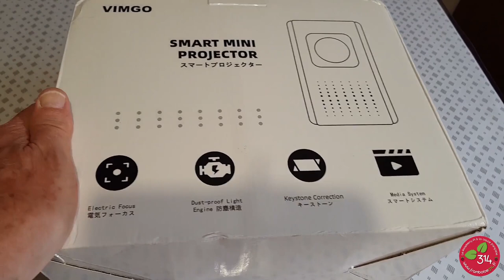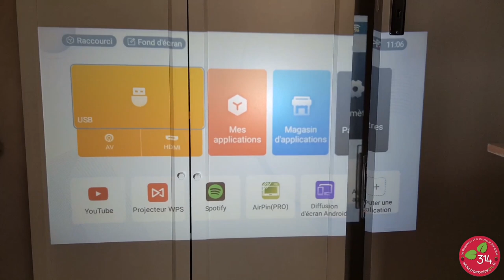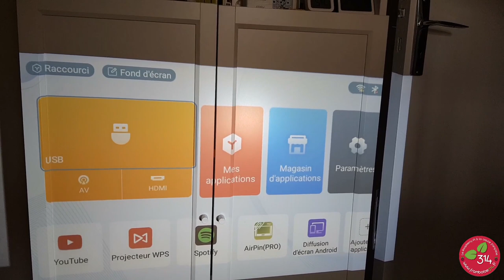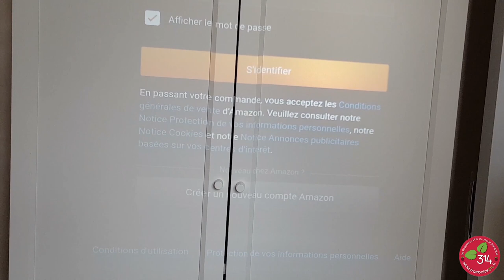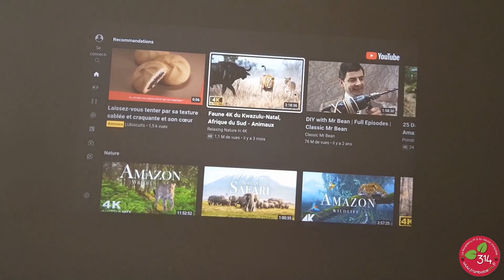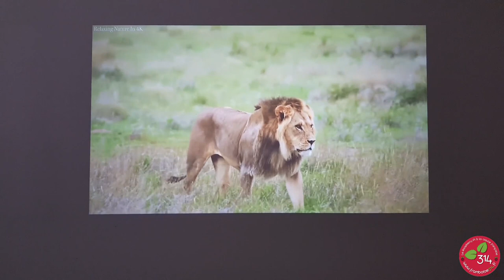Vidéo projecteur 1080p Android Vimgo P10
Avec ce projecteur d'entrée de gamme, Vimgo propose un produit à moins de 300 euros. Il n'a pas les caractéristiques d'un vidéoprojecteur haut de gamme, mais permet de projeter une vidéo avec une qualité tout à fait acceptable. Il accepte les vidéos 4K qu'il diffuse en 1080p avec une luminosité de 300 lumens, ce qui impose une utilisation dans une pièce peu éclairée. Équipé d'une prise HDMI, il m'a intéressé pour la possibilité de le connecter à un Raspberry Pi pour des démos ou des animations sur des événements.
Le Projecteur Vimgo P10 est disponible chez BuyBestGear au prix de 299€.

Avec le code BBGP10-1  vous obtiendrez une remise de 50€. Le projecteur coute alors 249€. Livraison en 3 à 7 jours depuis un entrepôt EU.